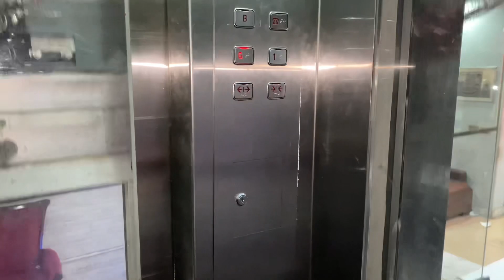Aik aur birthday aaaagyii🎂😂|| Bhot mazaa ayaa